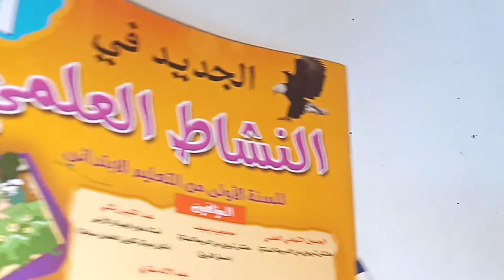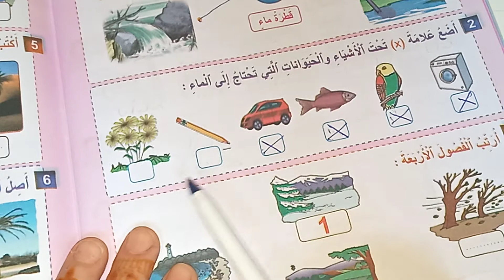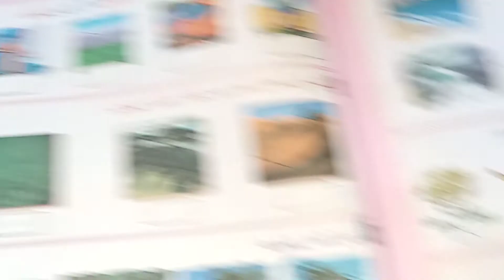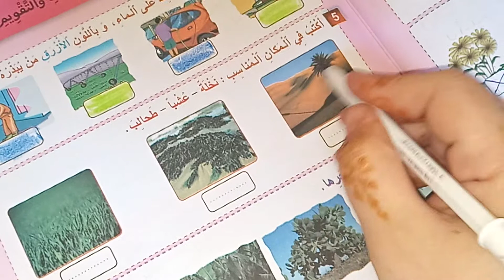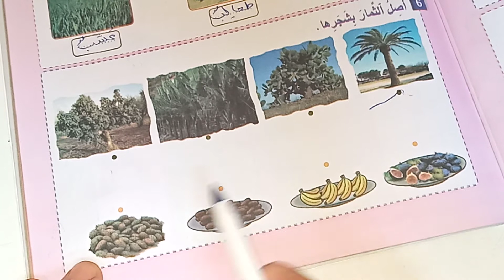الجديد في النشاط العلمي المستوى الاول صفحة:61_62/أنشطة التوليف والتقويم والدعم